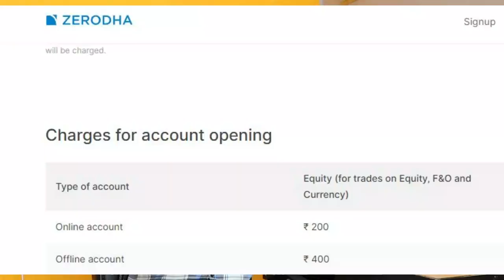Best Investing App For Beginners 2023 | किस App से Long Time Investing ( Delivery ) करें ?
Hello Doston ,
Is Video Me Aapko Share Market Me Kisi Company Me Longtime Investment (Delivey) Karne Ke Liye Ek Free Broker App Ke Bare Me Bataya Hai Agar Aapko Koi Stocks Buy Karna Hai To Is Video Me Best Broker Ke Bare Me Pata Kar Sakte Hai .
किस App से Long Time Investing ( Delivery ) करें ?
Best Investing App For Beginners 2023
best app for investing in stocks 2023
How To Open Demat Account 2023
किस कंपनी में Demat Account बनाना चाहिए ?
Trading किस App में करें
konsi app se trading kare
who is best broker in 2023
brokerage free broker company
best online trading app in india 2023
best broker to invest in stocks 2023
best broker to buy stocks in 2023
Delivery me share kis app se buy karen